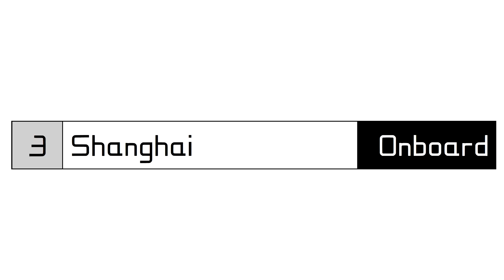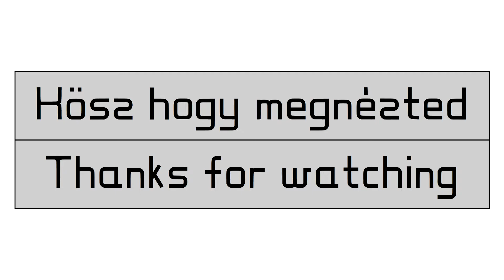F1 2013 - Shanghai onboard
Laptime: 1m35.382s
Circuit: Shanghai International Circuit
Team: Mercedes

0:00 Intro
0:11 Hot lap
1:59 Outro